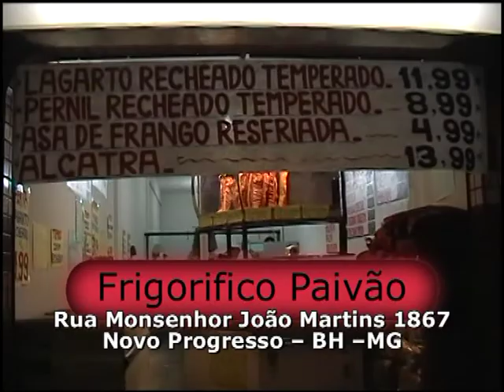Frigorifico Paivão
O POVO E A TV NA BAND MINAS